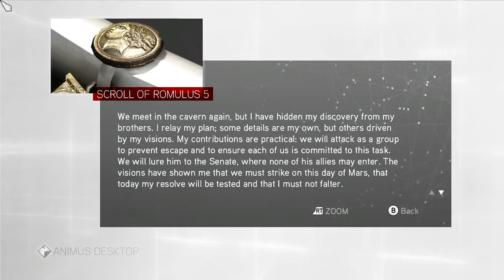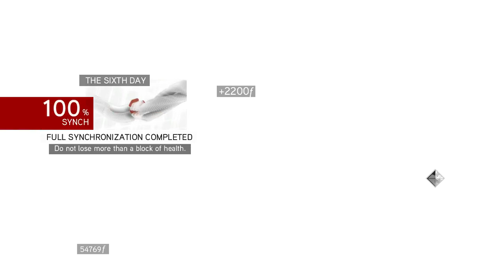Assassin's Creed: Brotherhood Playthrough Part 38 [Sequence 7: Lair of Romulus 5]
Ezio Auditore finds the old Pope's resident that may lead to the Followers of Romulus' treasures.

Part 38 features:
1. Lair of Romulus: The Sixth Day

Shortner Entertainment presents the direct continuation to the story of Ezio Auditore, Assassin's Creed: Brotherhood. Ezio takes the fight against the Templars into the city of Rome, the center of Borgia's family's tyranny, in order to rid the Templar influence once and for all.